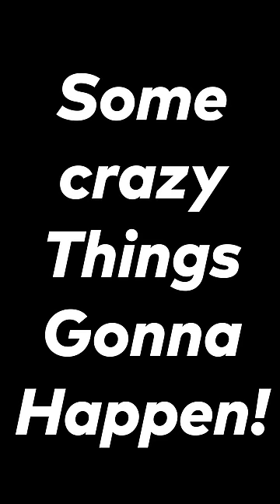Aise Banate Hain Rs 70,000 Ki Ice-cream | iPhone 12 Mini vs Freezer Part01⚡TrakinShorts​​​​